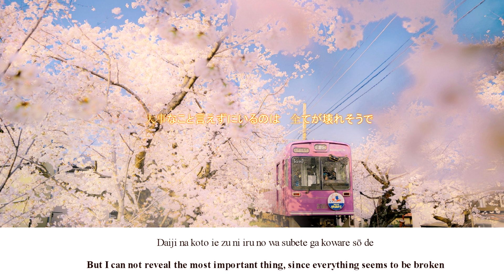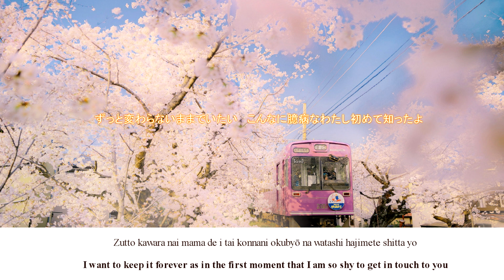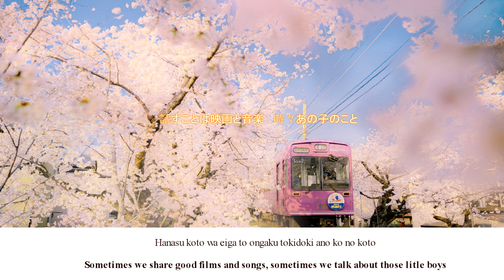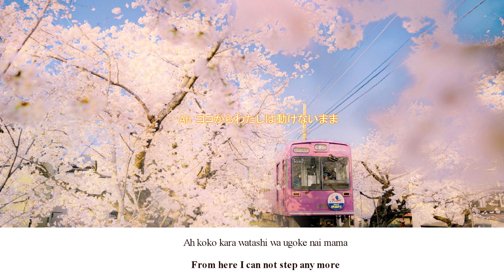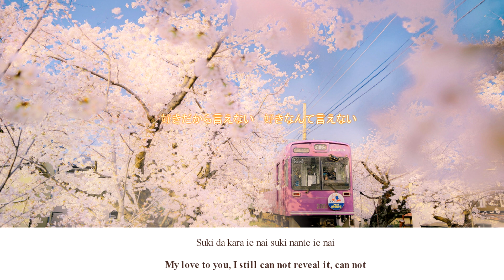Suki da kara ienai/ 好きだから言えない - Hiroko Momochi (Lyrics/Engsub)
好きだから言えない - 白月青雪
Suki da kara ienai - Hiroko Momochi

Lyrics:
きみの姿今日も探してる     出会ってもう２年が経つけど
大事なこと言えずにいるのは    全てが壊れそうで

無邪気に笑いかけるきみを    このまま胸に閉じ込めたい
ずっと変わらないままでいたい    こんなに臆病なわたし初めて知ったよ

好きだから言えない    好きなんて言えない
トモダチでいい    そばにいたい
だから言えないよ    だから言わないよ
君が好きだから

帰り道に偶然を装って    何度かふたりで歩いたね
話すことは映画と音楽    時々あの子のこと

きみの気持ち    わたしの気持ち    矢印は向き合わないのに
消し方なんてわからなくて    恋するって苦しいって    わたし初めて知ったよ

片想い言えない    片想い言わない
きっときみを    困らせちゃう
きみが好きなんて

Ah       幾度もうつりゆく季節に
Ah       ココからわたしは動けないまま

こんなに切ないのに

きみが好きだから

ROMAJI
Kimi no sugata kyō mo sagashiteru deatte mō 2 nen ga tatsu kedo
daiji na koto ie zu ni iru no wa subete ga koware sō de

mujaki ni waraikakeru kimi o kono mama mune ni tojikome tai
zutto kawara nai mama de i tai konnani okubyō na watashi hajimete shitta yo

suki da kara ie nai suki nante ie nai
tomodachi de ii soba ni i tai
dakara ie nai yo dakara iwa nai yo
kimi ga suki da kara

kaerimichi ni gūzen o yosootte nan do ka futari de arui ta ne
hanasu koto wa eiga to ongaku tokidoki ano ko no koto

kimi no kimochi watashi no kimochi yajirushi wa mukiawa nai noni
keshi kata nante wakara naku te koisuru tte kurushii tte watashi hajimete shitta yo

kataomoi ie nai kataomoi iwa nai
kitto kimi o komarasechau
kimi ga suki nante

Ah ikudo mo utsuriyuku kisetsu ni
Ah koko kara watashi wa ugoke nai mama

konnani setsunai noni